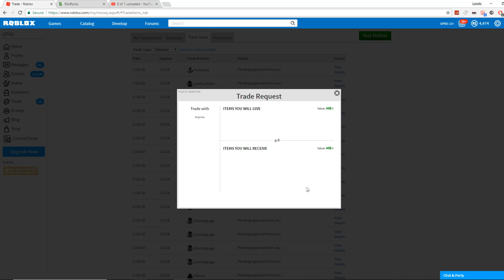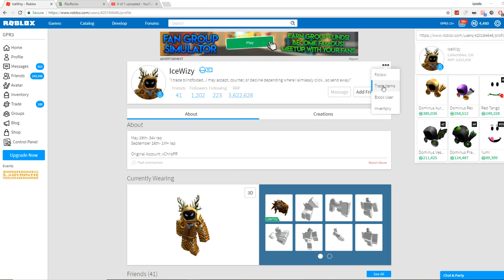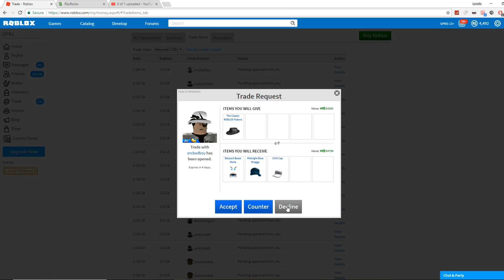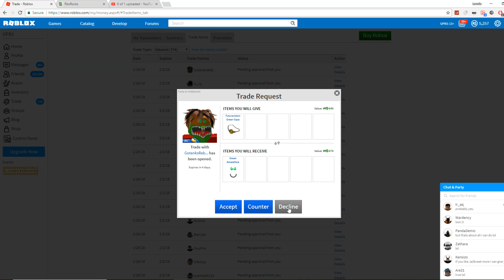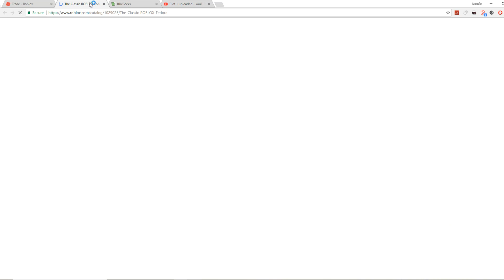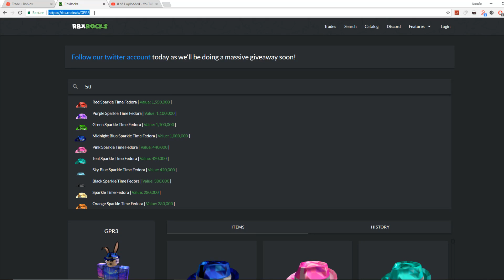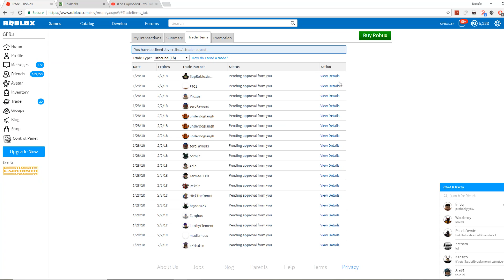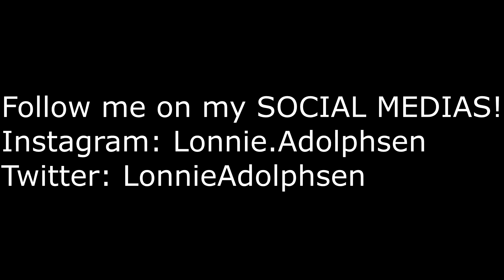I GOT A HUGE WIN TRADING THIS DOMINUS...(Roblox!)